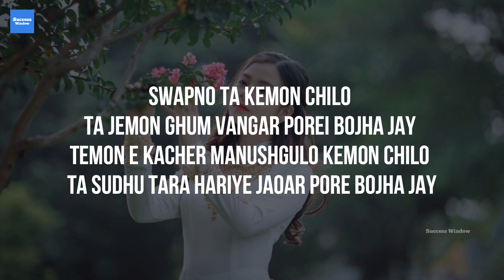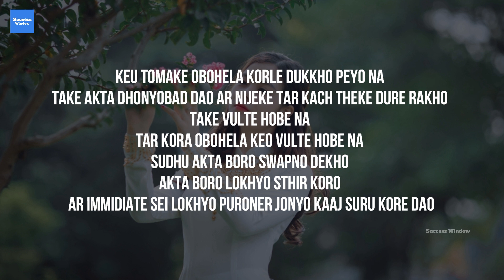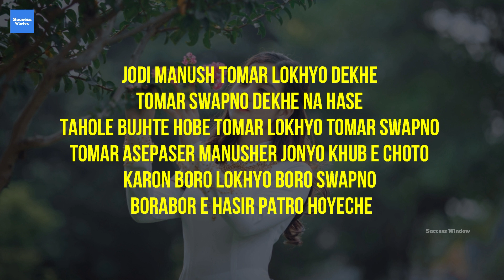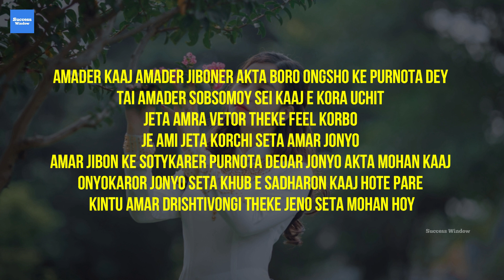Best Heart Touching Motivational Quotes | BreakUp Motivational Speech | কেউ অবহেলা করলে কি করা উচিৎ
Best heart touching quotes in Bengali. Sad quotes about overcome break up.